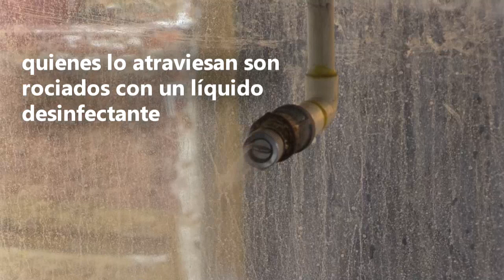Una localidad salvadoreña trata de cercar al COVID-19 con un "túnel sanitario"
Un grupo de personas fue registrado este martes al pasar por un "túnel sanitario" en Atiquizaya (El Salvador), donde pobladores y visitantes son rociados completamente con un liquido desinfectante, para tratar de mantener al COVID-19 fuera de esa población centroamericana.